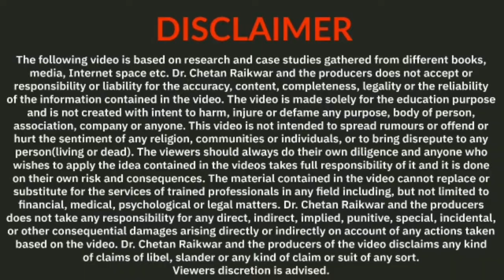नज़रिया बदलो तो नज़ारे बदल जाएँगे